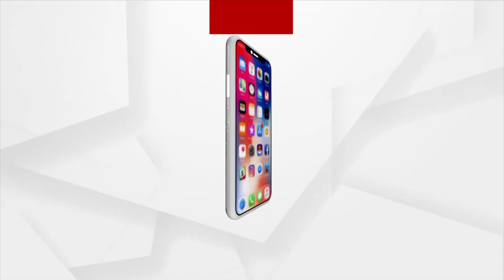ଦେଶରେ ଆରମ୍ଭ ହେଲା ଭେହିକିଲ ସ୍କ୍ରାପେଜ ପଲିସି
ପ୍ରଧାନମନ୍ତ୍ରୀ ନରେନ୍ଦ୍ର ମୋଦି ଆଜି ଗୁଜୁରାଟରେ ନିବେଶକ ସମ୍ମିଳନୀକୁ ସମ୍ବୋଧିତ କରି ଭେଇକିଲ ସ୍କ୍ରାପେଜ୍ ପଲିସି ଘୋଷଣା କରିଛନ୍ତି । ଏହି ପଲିସି ପାଇଁ  ୧୦ ହଜାର କୋଟିର ନିବେଶ କରାଯିବ । ଭାରତର ବିକାଶ ଯାତ୍ରାରେ ଭେହିକିଲ ସ୍କ୍ରାପେଜ ପଲିସି ଗୁରୁତ୍ୱପୂର୍ଣ୍ଣ ମାଇଲଖୁଣ୍ଟ ବୋଲି ଏହି ସମ୍ବୋଧନରେ କହିଛନ୍ତି ପ୍ରଧାନମନ୍ତ୍ରୀ ।